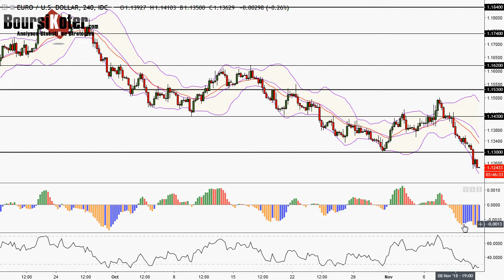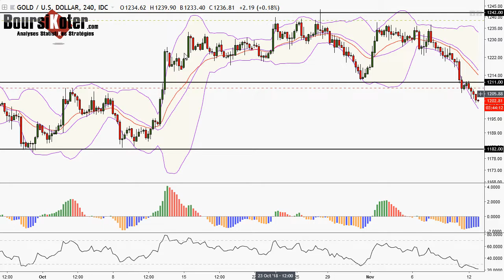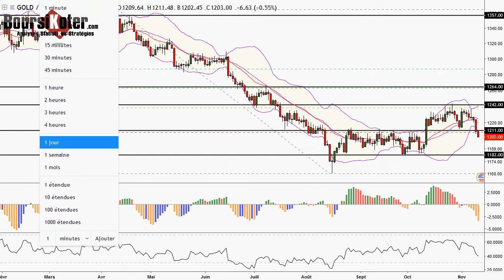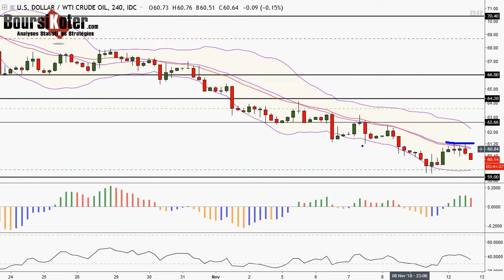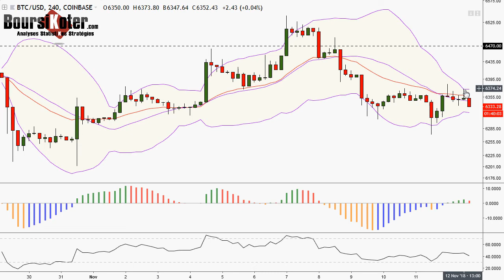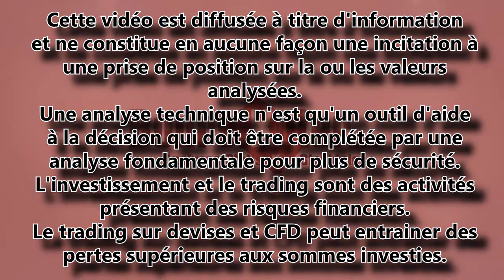Analyse technique FOREX du 12-11-2018 en Vidéo par boursikoter